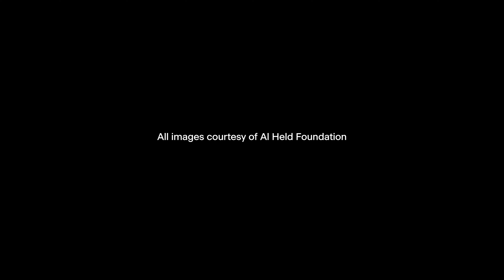In the Gallery: Daniel Belasco on Al Held | White Cube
Daniel Belasco, Executive Director of the Al Held Foundation, explores the artist’s monumental exhibition ‘Al Held: About Space’ at White Cube Bermondsey (2024).

Bringing together masterworks from across the artist’s five-decade career, the selection reveals the extent to which Held realised novel modes of form, space and colour in painting through a combination of hard-edged geometry and spontaneous gestural expression.

‘These are optimistic paintings. [Al Held] was trying to find some kind of harmony or balance within these competing truths in the world, and so for him it was a leap of positive faith that there can be some kind of singular structure that underlines all the chaos' – Daniel Belasco

Video: STORYA